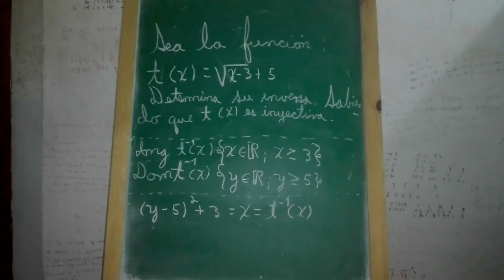La inversa de una función.